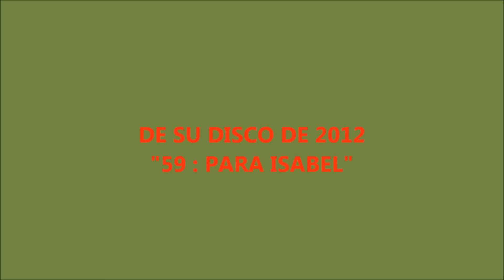SANTIAGO LINARES- 26 de Abril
Canción compuesta en 1975, é incluida en su CD de 2012, "59 : Para Isabel"